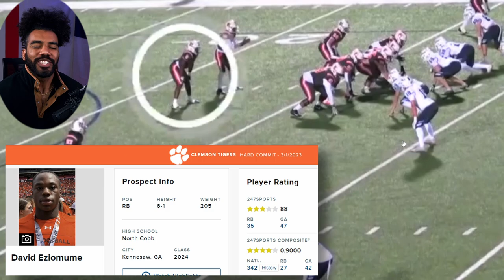Clemson Tigers FRESHMAN David Eziomume: The Next Big Thing in College Football?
In this video, we introduce you to Clemson Tigers' newest recruit, David Eziomume. Eziomume is a highly-touted 4-star running back who hails from Georgia and brings a dynamic set of skills to the Tigers' offense. In this video, we take a closer look at Eziomume's journey to Clemson, his impressive high school career, and what he brings to the Tigers in the upcoming season.

For college football fans, especially those who follow Clemson Tigers football, this video provides an in-depth look at one of the team's newest recruits and what he can bring to the field. And for fans of other college football teams such as Alabama, Colorado, and Georgia, this video provides a glimpse of the Tigers' competition in the ACC.